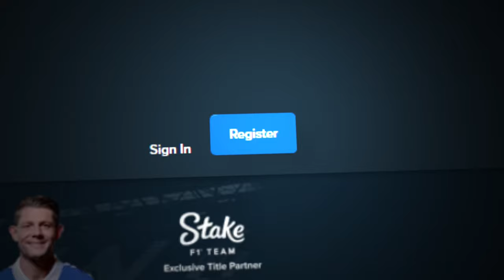FIRE PORTALS all of a sudden went CRAZY!